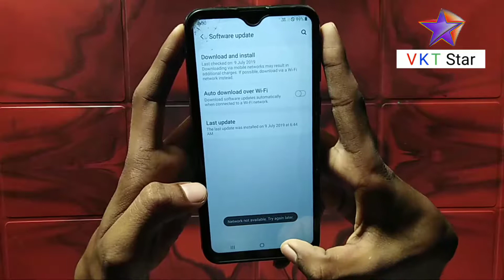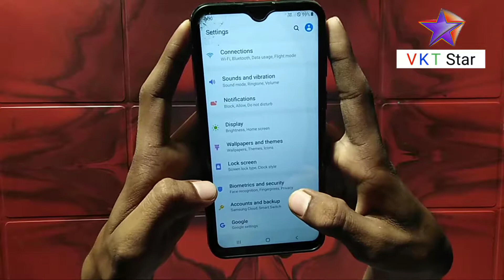Samsung Galaxy M20 pie version update kaise kare [V K T Star] [Vishal Kumar Tiwari]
Aaj main is video me aapko bataunga ki app apne samsung galaxy m20 mobile ko pie version me updated karen aur pie version kaise download kar sakte hain.